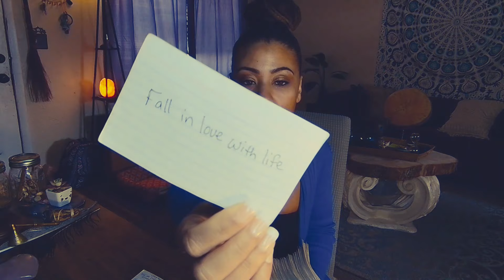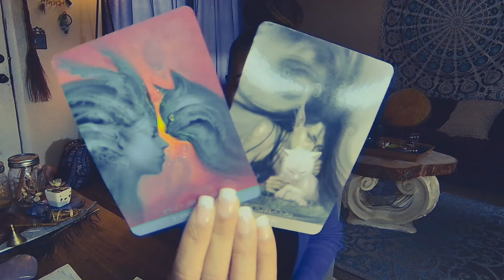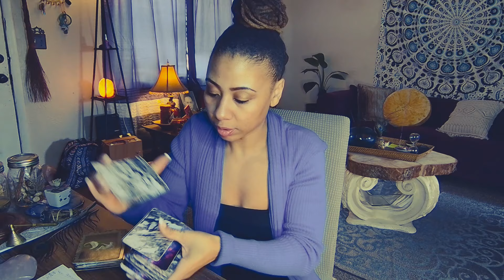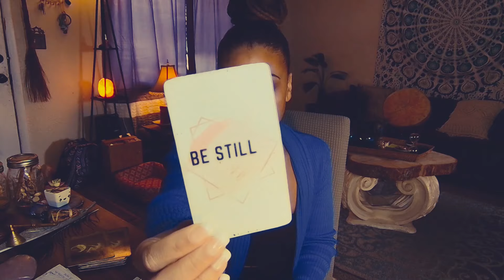AQUARIUS |TRIED DESPERATELY TO HIDE THE FACT THAT THEY PLAY WITH BLACK MAGIC | BONUS READING